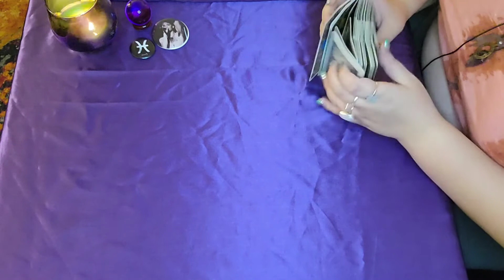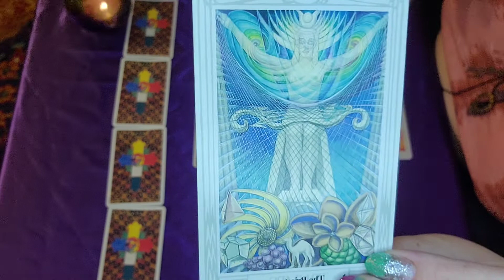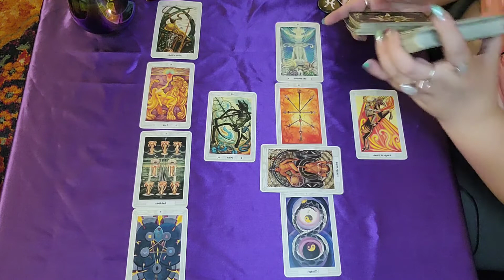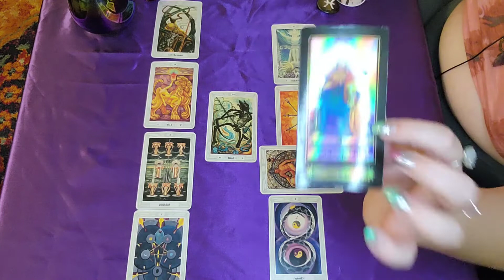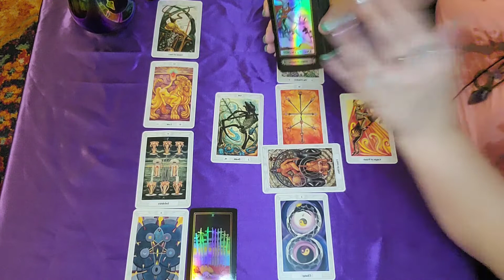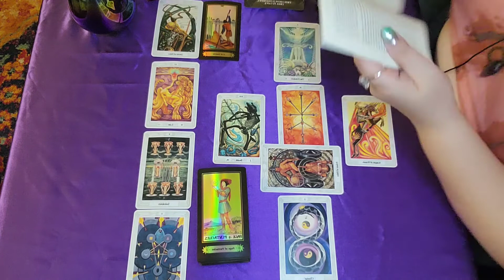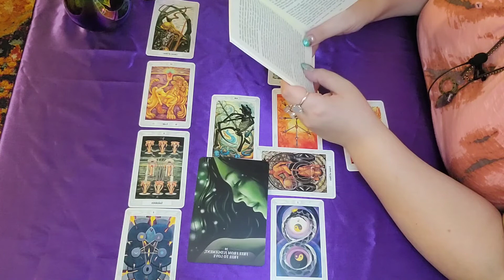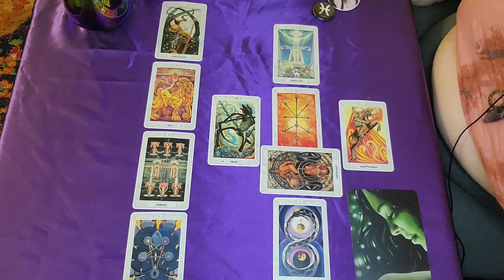Pisces ♓ November 15th - 21st ~ Weekly Tarot Reading 🃏🔮 Celtic Cross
☆Decks used☆
》Thoth Deck
》Holographic Rider Waite